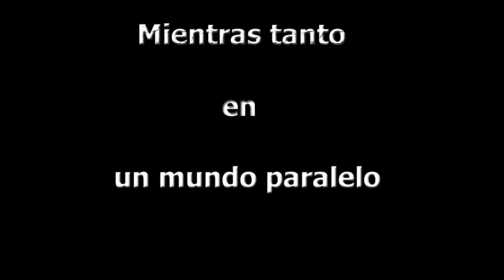Perros + Tomahawk = Campers - EP3.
Comentad si os gusta, dar like y fav ayuda mucho, ¿No estas suscrito aun? Haslo,
es gratis, para no perderte mis nuevos videos.

Saludos.